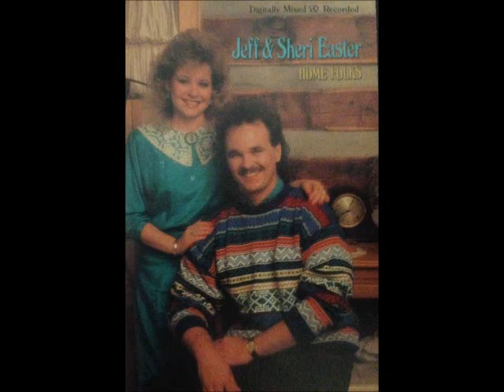Jeff & Sheri Easter - 03 Way Up On The Mountain